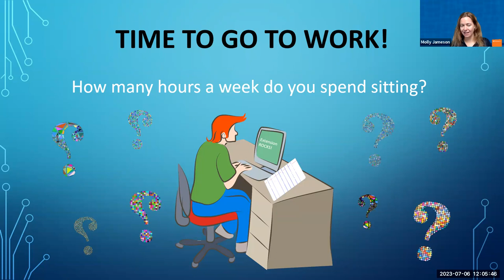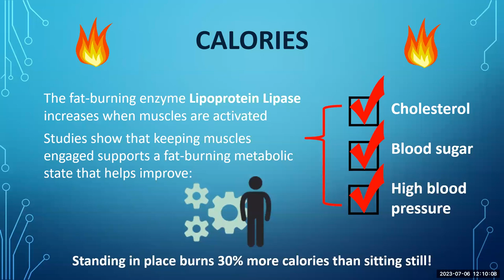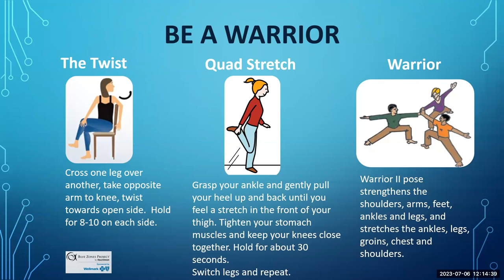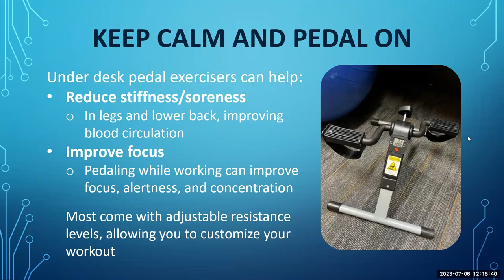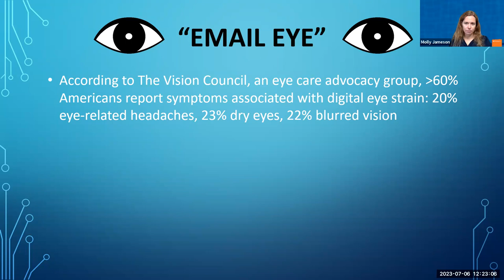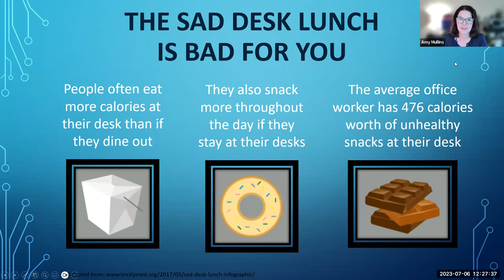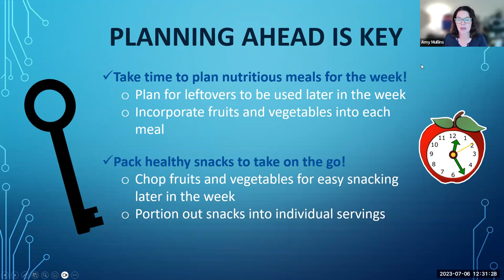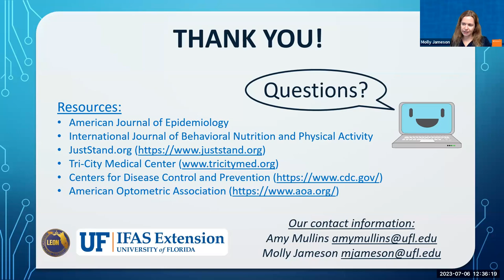Motivate Your Mind with Healthy Habits in the Workplace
Join UF/IFAS Extension Agents Amy Mullins and Molly Jameson for tips and strategies on how to keep your mind engaged and build healthy habits in the workplace.